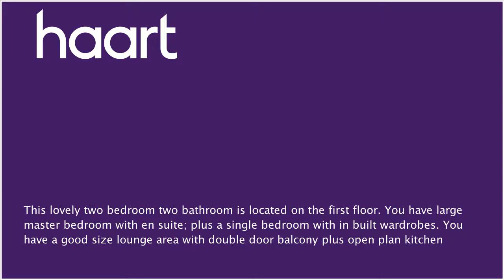Flat / Apartment to let in Wembley for £1,450 per month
or contact Wembley (Lettings) on 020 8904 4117

This lovely two bedroom two bathroom is located on the first floor of a popular purpose built. You have a great size master bedroom which has its own en suite; plus a single bedroom with in built wardrobes so no more space needs to be wasted! You have a great size lounge area with double door balcony plus open plan kitchen. With an allocated parking spot, you will never have trouble finding a space. This property is coming furnished. Call today on 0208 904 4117